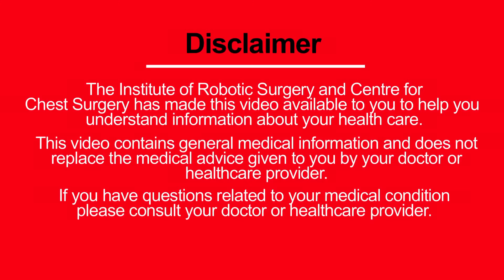How to Diagnosis Tracheal Tumour ? |Dr. Arvind Kumar ( Medanta, Gurgaon)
Patients complain of cough, blood in cough, difficulty in breathing or wheezing. Tracheal Tumors are often misdiagnosed as Asthma and treated accordingly, delaying the diagnosis.